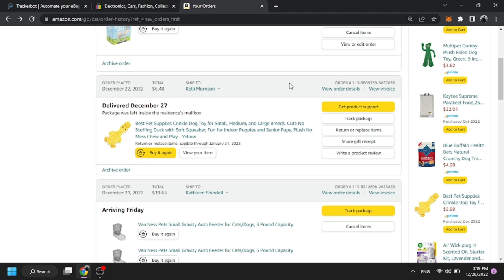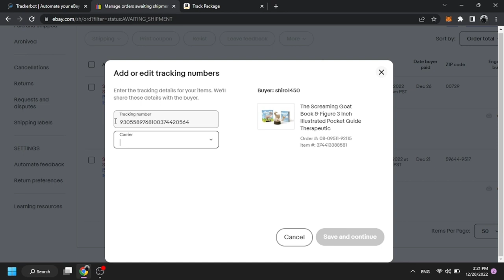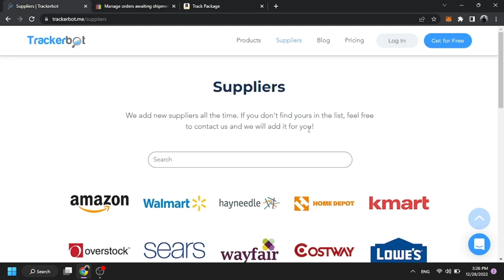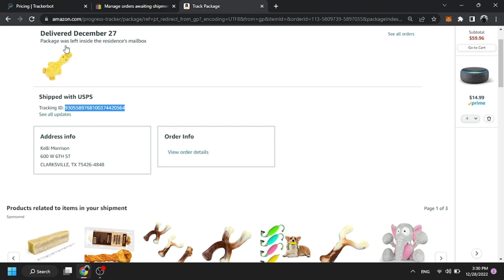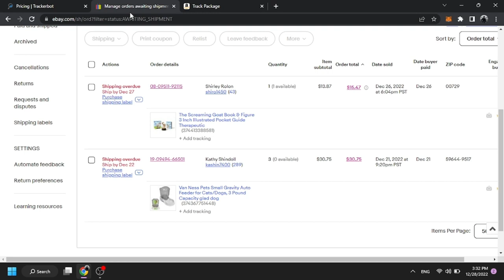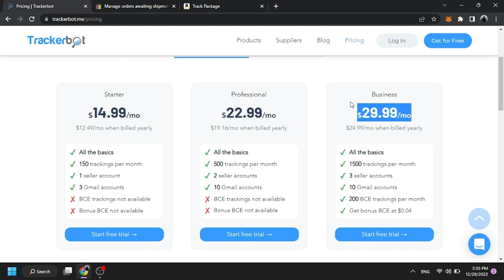TRACKERBOT necə istifadə olunur? Ebay Dropshipping 2022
Hər vaxtınız xeyirli olsun, bu videoda trackerbot dan bəhs etmişik, hər birinizə xoş izləmələr!

Açar sözlər:
dropshipping,
dropshipping nasıl yapılır,
dropshipping nedir,
dropshipping for beginners,
dropshipping 2022,
dropshipping shopify,
dropshipping challenge,
dropshipping amazon,
dropshipping ebay,
dropshipping azerbaycan,
dropshipping tutorial,
trackerbot,
trackerbot ebay,
trackerbot walmart,
tracker bot kullanımı,
trackerbot amazon,
trackerbot non api,
trackerbot aliexpress,
trackerbot bluecare express,
trackerbot nedir,
dropshipping alibaba,
dropshipping amazon for beginners,
dropshipping azərbaycan,
dropshipping a-z,
amazon dropshipping,
amazon dropshipping course,
aliexpress dropshipping,
alibaba dropshipping,
dropshipping biaheza,
dropshipping basics,
dropshipping başlangıç
dropshipping nasıl yapılır,
dropshipping nedir,
dropshipping eğitimi,
dropshipping ürün bulma,
dropshipping dersleri,
dropshipping nece edilir,
dropshipping amazon,
dropshipping amazon nasıl yapılır,
dropshipping azərbaycan,